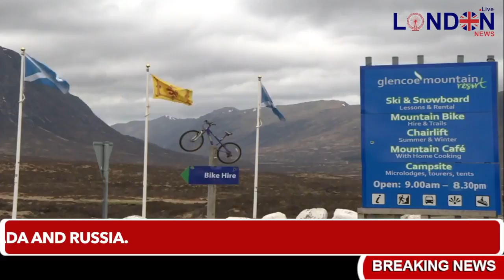Scottish titles industry prompts global rush